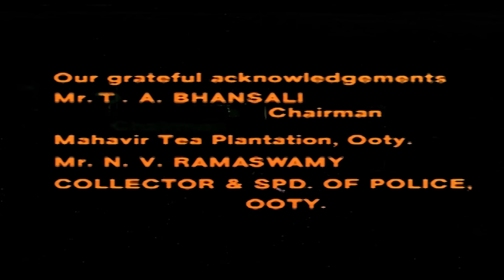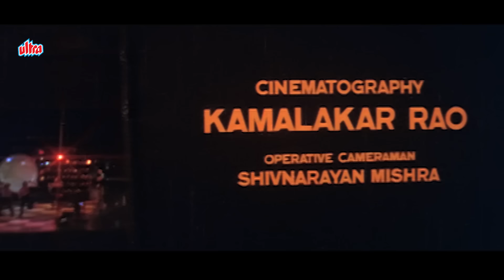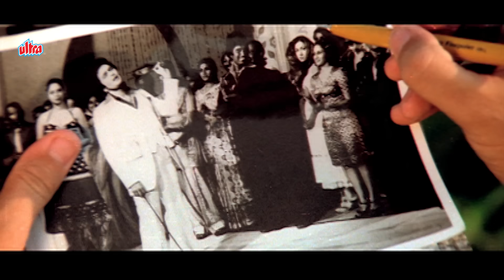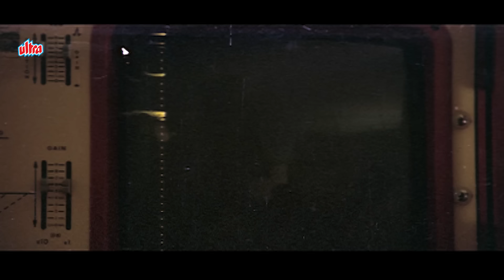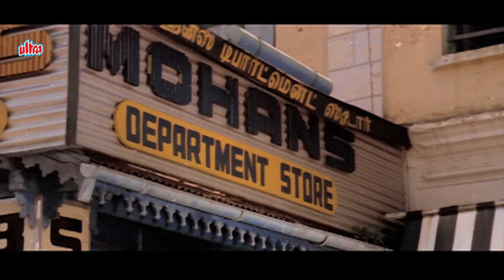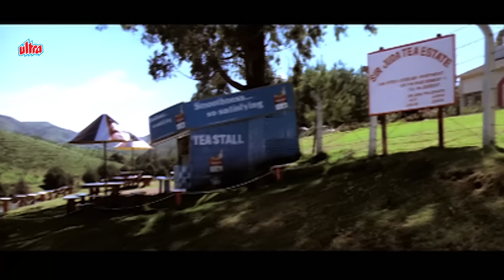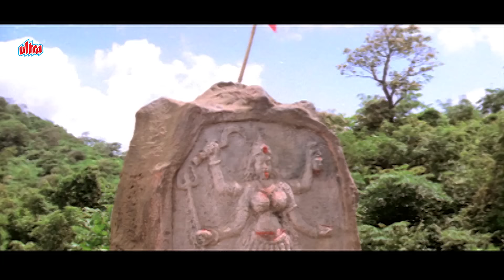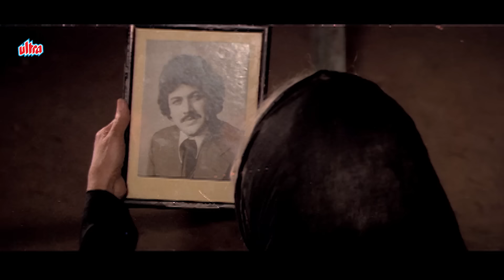Karz (कर्ज) 1980 Full Movie | Rishi Kapoor Romantic Thriller Hit Movie | Simi Garewal, Tina Munim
Watch Hindi Romantic Thriller Movie Karz (1980).
Starring : Rishi Kapoor, Raj Kiran, Simi Garewal,
                 Tina Munim, Premnath, Pran, Durga Khote,
                 Jalal Agha, Iftekhar, Viju Khote.
Producer : Akhtar Farooqui,  Jagjit Khurana

Synopsis:
Ravi is killed by his wife after his marriage. He is reborn as Monty and is now a singer he goes to holiday in Ooty where he recollects his memories from previous life and inquires about his family from first life and his evil wife Kamini.